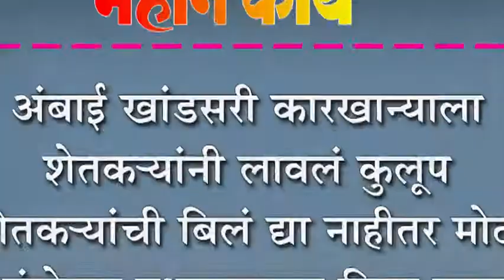अंबाई खांडसरी कारखान्याला शेतकऱ्यांनी लावलं कुलूप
अंबाई खांडसरी कारखान्याला शेतकऱ्यांनी लावलं कुलूप : शेतकऱ्यांची बिलं द्या नाहीतर मोठं आंदोलन उभारण्याचा दिला इशारा